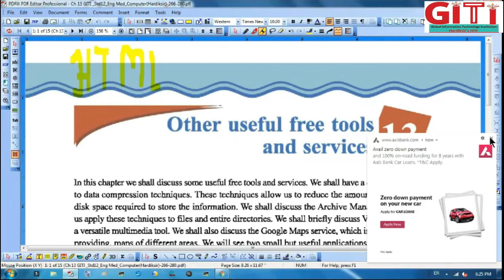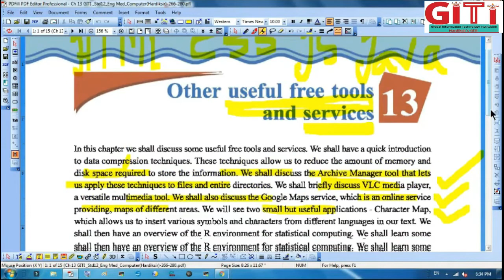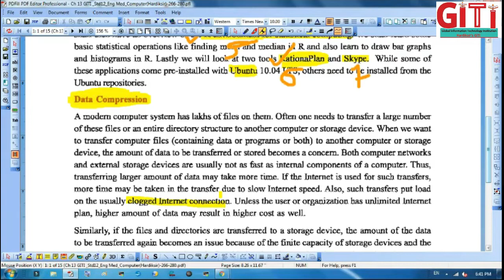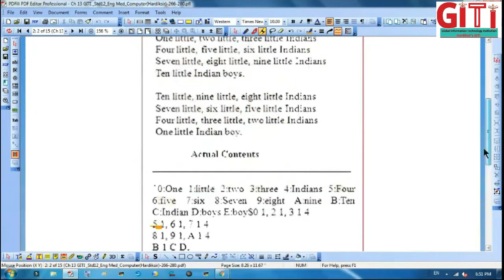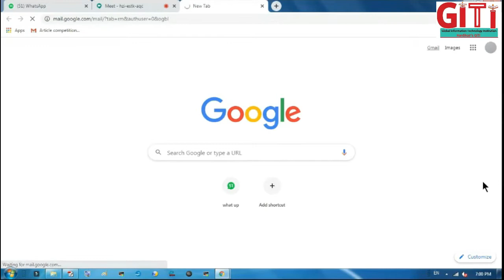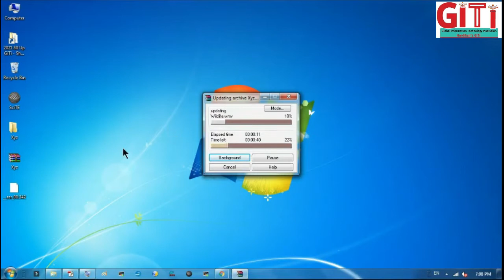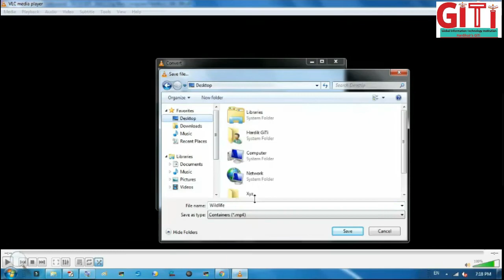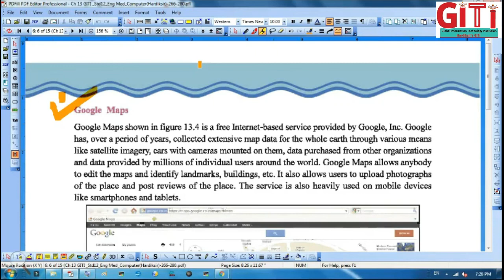12 Ch 13 S1 Chapter Name: - Other Useful Free Tools and Services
Ch 13 S1 Chapter Name: - Other Useful Free Tools and Services
*Chap No. :- 13 Live Meet Video *